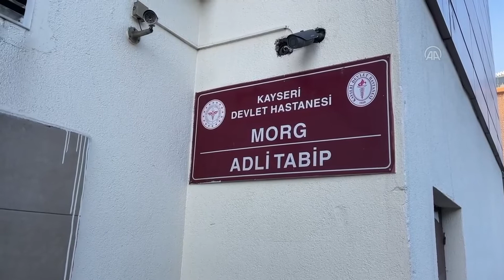Kayseri'de römork hırsızı belediye otobüsü kamerasından tespit edildi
Kayseri'de 50 bin lira değerindeki römorku çalan zanlı, belediye otobüsünün güvenlik kamerasından kimliği tespit edilerek yakalandı.